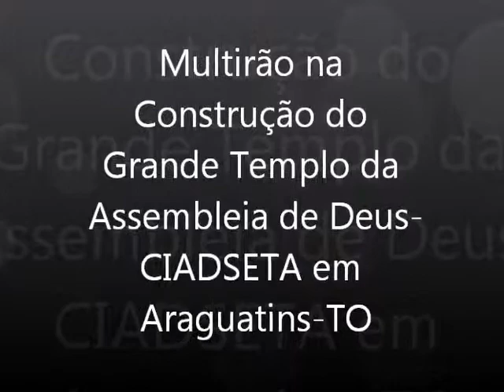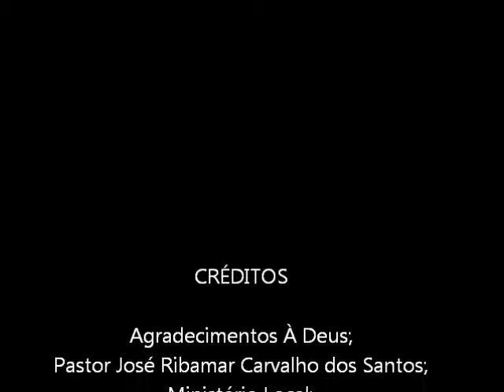Mutirão no Grande Templo Central da Assembleia de Deus em Araguatins-TO